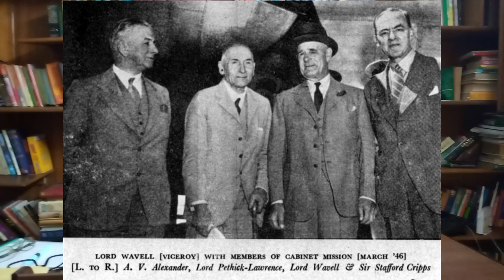Jinnah's Acceptance and Nehru's Rejection of the Cabinet Mission Plan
The Cabinet Mission Plan was a proposal put forward by the British government in 1946 to resolve the constitutional deadlock between the Indian National Congress and the Muslim League over the future of India. The plan proposed a federal system of government with a strong central government and autonomous provinces.Muhammad Ali Jinnah, the leader of the Muslim League, accepted the Cabinet Mission Plan because he believed it offered a solution to the demand for a separate Muslim homeland, which he had been advocating for. The plan proposed the creation of a group of Muslim-majority provinces in the northwestern and northeastern regions of India, which would have considerable autonomy in matters of local administration.On the other hand, Jawaharlal Nehru, the leader of the Indian National Congress, rejected the Cabinet Mission Plan because he believed that it did not adequately address the concerns of the Congress, particularly with regard to the role of the central government and the power of the provinces. Nehru was also skeptical of the Muslim League's commitment to the plan and feared that it would lead to the partition of India, which he opposed.Ultimately, the Cabinet Mission Plan failed to resolve the constitutional deadlock and India was partitioned into India and Pakistan in 1947.